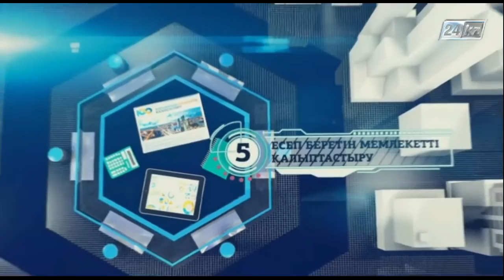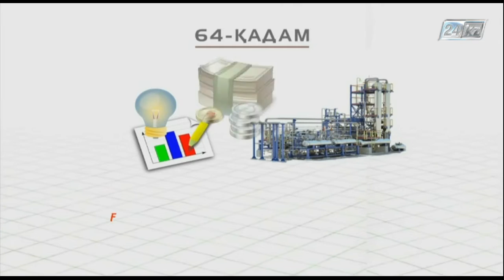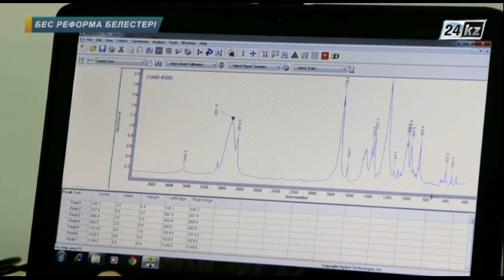Бес реформа белестері. Ғылыми жобаларды коммерцияландыру